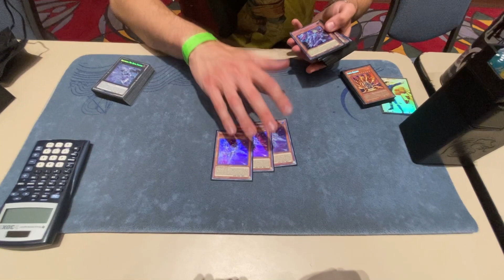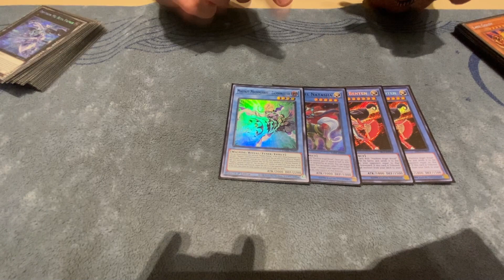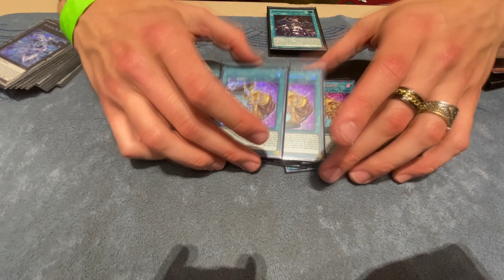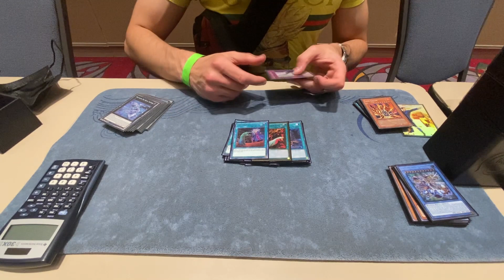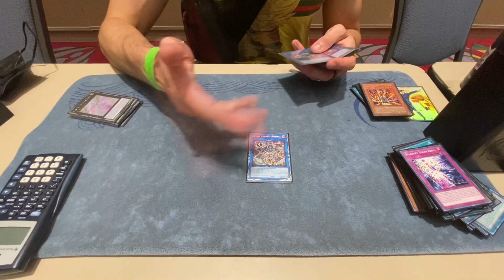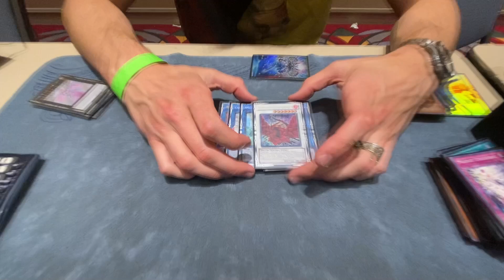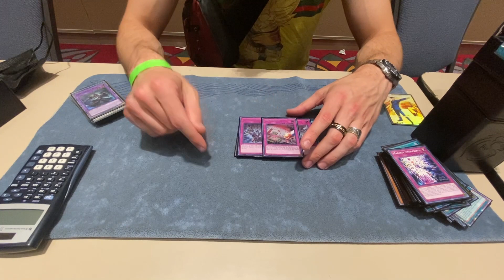DRYTRON 16.0 - TOP 8 💪 PHILLY Regionals Deck Profile THE DRYKAGE STRIKES BACK YuGiOh Decklist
MORE DRYTRON DECKS AND COMBOS AT 200 LIKES!

🃏 - CUSTOM SLEEVES AND MATS - Support LoganJYA and get dope stuff from Your Playmat!

🥇 - PARTICIPATE IN THE GG4FREE FREE WEEKLY TOURNAMENT - HOSTED BY LOGANJYA EVERY WEDNESDAY 6:30 PM EST - JOIN THE STREAM AND DISCORD FOR DETAILS!

⌨️ - Hop in our discord server using this link! Join a growing conity of duelists from around the world!

THE DRYKAGE RETURNS - proof that I am not completely washed, I just topped the Philly Regionals with our favorite deck - DRYTRON! Ending the day 8-1 and coming in seventh place (all of top eight tied with the same record). Without a doubt, Drytron is Tier 1 again. Do not let anyone tell you otherwise!